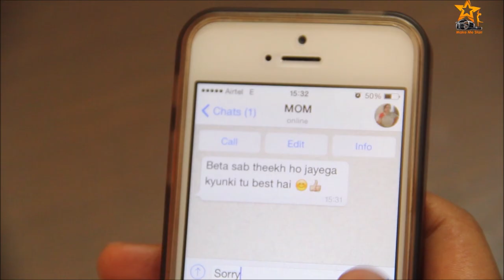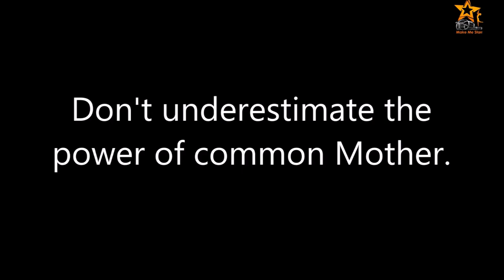What'sapp Maa - Why you Should never teach your mother about what's App. Happy Mother's Day. Hindi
What is it like to be raised by an Indian mother?Why you should not Buy Smart phone for your mother ?How would an Indian mother and an American mother differ in raising their children?How to deal with your Indian mother?Don't Underestimate The Power of Common Mother
What will you do when your mothers asks you What is what's app?
Will you tell her what it is? What if she asks you to teach her about what's app? How to operate it? Will you teach her? if yes then you may change your mind after watching this. Indian Mothers are always possessive about their kids and what if technology helps them to track their kids always. It may sound good but it is also a  nightmare for kids of Indian Mothers. As Indian mothers are not only sweetest in the world, but they are also most witty and cunning . So Don't under estimate the power Of Indian Mothers. they have their own ways to learn and make you learn about what they want you to learn.  Take any Indian Mother, be it Punjabi Mother , Marathi mother, Gujrati mother, Tamil Mother , telgu Mother, Kannada Mother or Malyalam mother. Be it be teri Maa or Meri Maa. This Mother Son relationship is one of the best in the world. Mother not only just breastfeed us or do breastfeeding to their childs but they are ultimate source of love as well.Motherhood is the best hood. So this mother tell you Mother that you love her say Her I love mom or I love you mother. Teach them any technology this mothers day be that whats app or new software. Let it be Mothers vs technology this mother's day be the reason Mom feels loved. As mother is the best form of Women. You can always tell you r mother Tu kitni Acchi hai like the kid did for her filmy mother Nirupma Roy or Nirupa Roy. So friends go ahead and wihs you mother this mothers day Happy Mother mothers day. This funny Indian video on Indian mothers will make you smile as this is best video on mothers day. So pfove your self what mothers always say "mera beta sabse accha hai..

ABOUT US:
Make Me Starr is an open initiative to bring common man on the silver screen. It is a platform for anyone and everyone to nurture and showcase their creative passion.

If you have a passion you would like to nurture or a talent you would like showcase, Make Me Starr is the place for you. Trust us, you'd love every bit of your association with Make Me Starr.

You may join us in any of the following domains. If, however, your interest or passion is not listed underneath, you are still welcome to get in touch with us; we shall love to find a way to help you.

Acting
Direction
Production Design
Vocals
Music
Story/Screenplay Writing
Song/Poetry Writing
Cinematography
Dance/Choreography
Photography
Painting/Sketching/Drawing
Video Editing
Photo Editing
Event Management
Anchoring/Hosting

FILM CREDITS:
Written and Directed By: Atul Chauhan